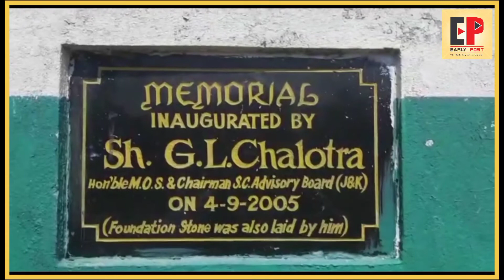शहीद पवन कुमार का 17वा शहीदी दिवस मनाया गया